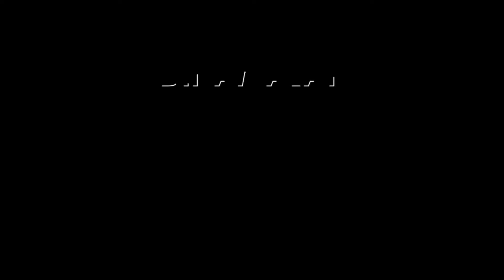முத்தரப்பு பேச்சில் சாம்சங் தொழிலாளர் பிரச்னைக்கு தீர்வு Samsung employees strike end| Sunguvarcha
Partnership காஞ்சிபுரம், சுங்குவார்சத்திரத்தில் சாம்சங் எலக்ட்ரானிக்ஸ் நிறுவனம் செயல்படுகிறது. இதன் ஊழியர்களில் ஒரு பகுதியினர் செப்டம்பர் 9ம் தேதி முதல் ஸ்டிரைக்கில் ஈடுபட்டு வந்தனர்.

தொழிற்சங்க அங்கீகாரம், ஊதிய உயர்வு, போனஸ் உள்ளிட்ட பல்வேறு கோரிக்கைகளை வலியுறுத்தினர்.

அமைச்சர்கள் முன்னிலையில் தொழிலாளர் மற்றும் நிறுவனத்தினர் பேச்சுவார்த்தை நடந்தது.

இதில், தொழிலாளர்களின் பல்வேறு கோரிக்கைகளுக்கு தீர்வு கிடைத்ததுள்ளதாக போராட்டக் குழுவினர் மற்றும் அரசு தரப்பில் தெரிவிக்கப்பட்டுள்ளது.